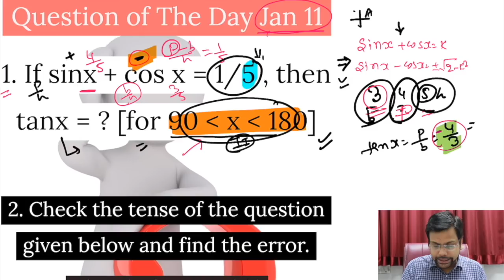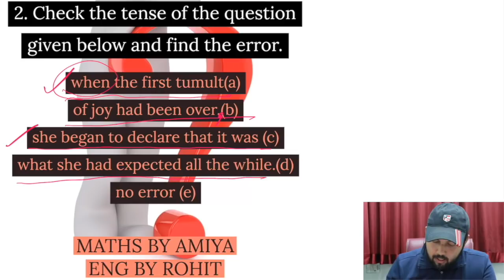Question Of The Day : Jan 11 : Maths + English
Best Maths Questions, Best Maths Questions for CAT_IIM, SNAP, IIFT, XAT CLAT, SSC, UPSC, BANKING, PO, SBI, SSC CGL , SAT, GMAT, GRE